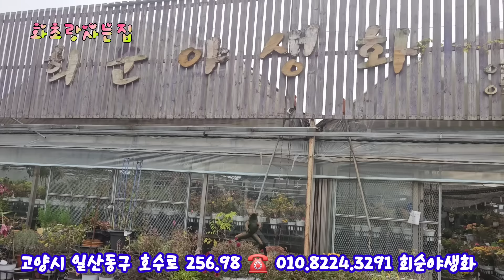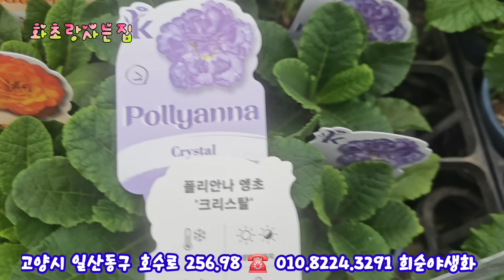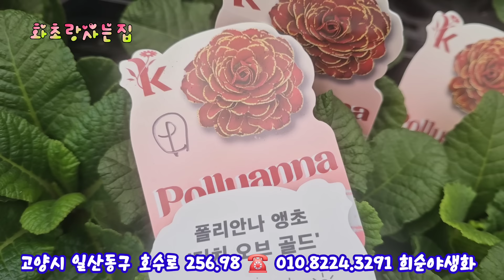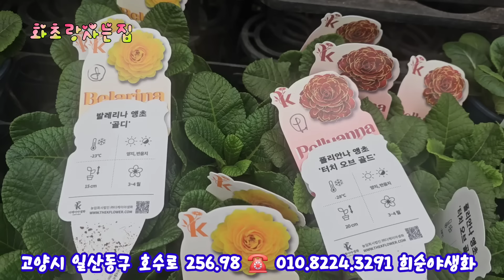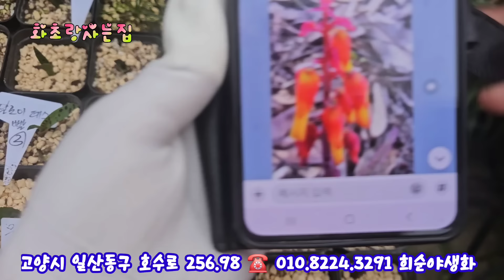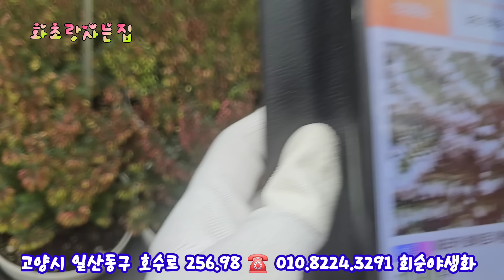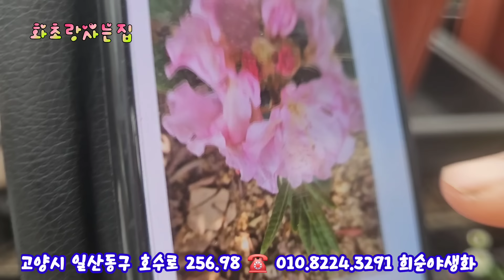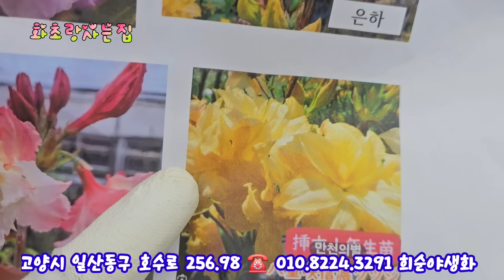희순야생화 발레리나앵초 독일은방울 라켈라니아 해오라비난 팔중피기노루귀 골든벨 무스카리 원종내리네 털도끼와드래곤 한비앵 루비산사 산딸나무 홍콩앤시스 몬타나으아리